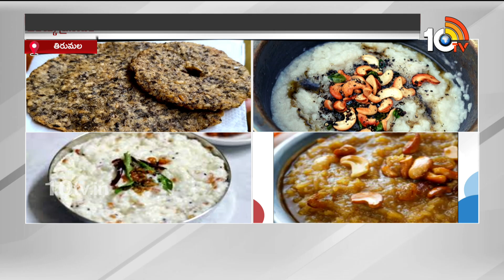Tirumala Srivari Naivedyam Menu : శ్రీవారికి ఎన్ని ప్రసాదాలు నివేదిస్తారో తెలుసా ! | 10TV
10TV is one of the Largest Content producing Telugu News Channel in Telugu States. Its one of the leaders in the production and broadcasting of un-biased and comprehensive news.
10TV offers round the clock coverage of latest breaking news and unique mix of news bulletins, current affairs and Entertainment programmes.
10TV Youtube Channel offers Latest News from Telugu States, Politics, Entertainment, Health, Sports Lifestyle, Devotional, National News, International News and lot more.!

హాయ్,
10టీవీ యూట్యూబ్ చానల్‌కి స్వాగతం. 10టీవీలో ప్రసారమయ్యే కథనాలతో పాటు ఆసక్తికరమైన మరెన్నో అంశాలను 10టీవీ యూట్యూబ్ చానల్లో మీకు అందిస్తాం. మా వీడియోలలో మీకు నచ్చిన వాటిని మాకు తెలియజేయండి. అలాంటి మరిన్ని కథనాలను మీకు అందించేందుకు ప్రయత్నిస్తాం. నచ్చిన వీడియోలను మరింత మందికి షేర్ చేయండి. చానల్‌ను సబ్‌స్క్రైబ్ చేయడం మరిచిపోకండి. ధన్యవాదములు.!